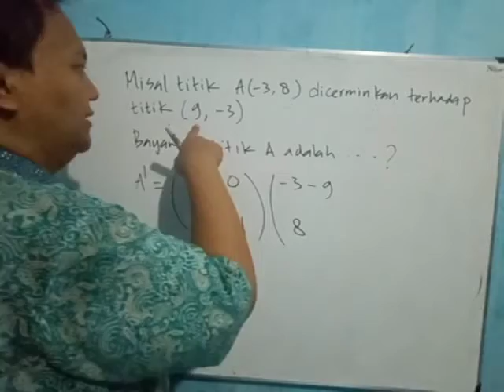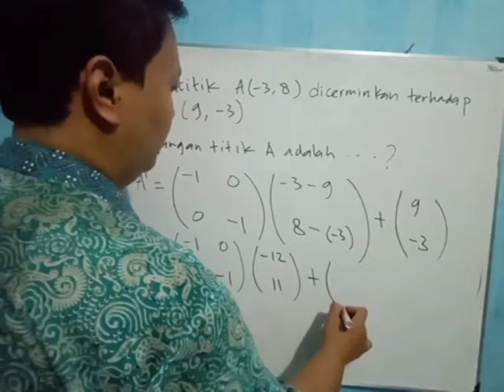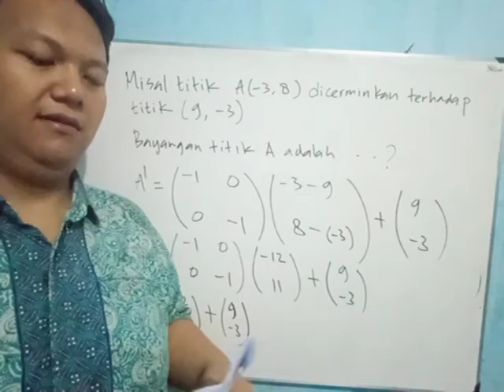Refleksi Titik Terhadap Titik (a, b)